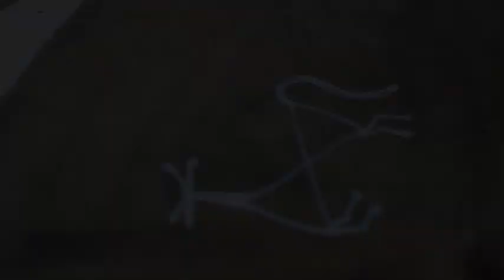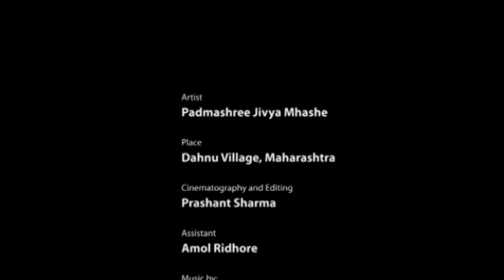Warli Painting - The Form of Tribal Art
Warli painting is a form of tribal art, done by the tribe called “Warli”. The tribe largely resides in ‘Dahanu’, in Thane district, Maharashtra. Other tribes that participate in Warli paintings are Malharkoli, Kokani and Katkari. Warli paintings started as the decoration of house walls on festive occasions, asking for blessings of God. It is done on a brown surface, painted with red colour, called ‘Geru’. Traditionally, rice paste mixed in milk or water is used for these paintings. However, these days, artificial colours like poster colours are also used. Other colours used are yellow (turmeric powder) and red (‘sindoor’ or ‘kumkum’ powder).